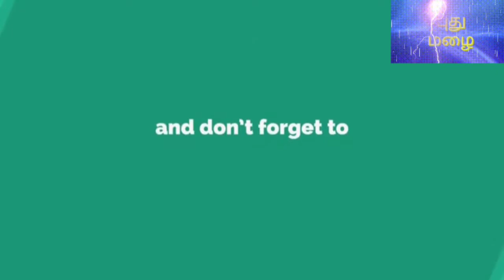சூன்யம் நீங்கிட இப்பாடலைக் கேளுங்கள்!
'பாடியவர்:;கோ.ஆறுமுகம் சுவாமிகள்.